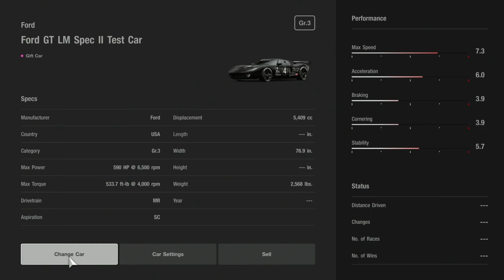Gran Turismo Sport (PS4) - Part #16 - Mission Challenge Stage 6 Event 8 Part 2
Episode 16 // Campaign Mode // Mission Challenge - Stage 6 Part 3 of 3

This video concludes the 30 lap endurance race at Laggo Maggoire using the Porsche 911 RSR Gr.3 race car. Thanks to my good pit strategy, I'm able to open up a lead gap of almost 1 minute by the end of the race!

Game: Gran Turismo Sport (Version 1.68)
Developer: Polyphony Digital
Game Engine: Proprietary
Playthrough Platform: PlayStation 4 (Played on a PS5 through Backwards Compatibility)
Game Native Resolution: 3840x2160p @ 59.94 frames per second
Playthrough Resolution: 2560x1440 @ 59.94 frames per second
Capture Device: Hauppauge HD PVR Pro 60